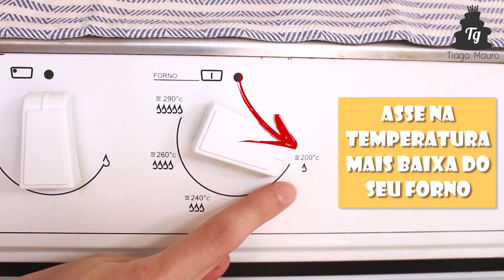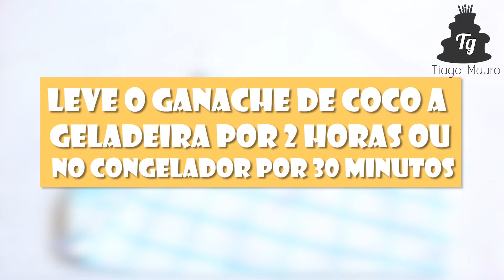3 RECEITAS DE BOLOS DA VOVÓ - COCO, ABACAXI E LARANJA - Tiago Mauro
Oie vou te ensinar nesse vídeo compilado com 3 receitas de bolos daquele de vovó com cobertura, de coco com calda de chocolate branco, um de abacaxi com creme, e outro de laranja com calda aromática  😘🥰🥰

3 DOCES FINOS COM GLACÊ REAL BOLO PRINCESA e como estrutura seu bolo de andares

VÍDEOS MAIS ESPECIFICOS 👇🏻👇🏻👇🏻👇🏻👇🏻